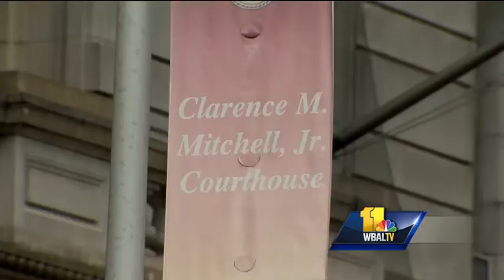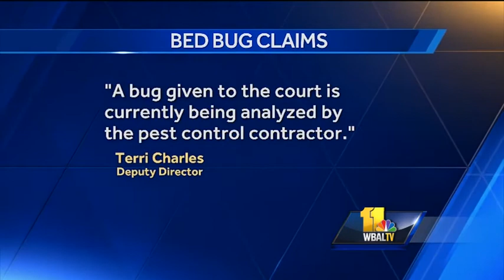Pest complains spread at city courthouses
It appears complaints about possible pests have spread from the Mitchell Courthouse across the street to Courthouse East. A court clerk told 11 News Wednesday that she found a bedbug in Room 540 in Courthouse East.